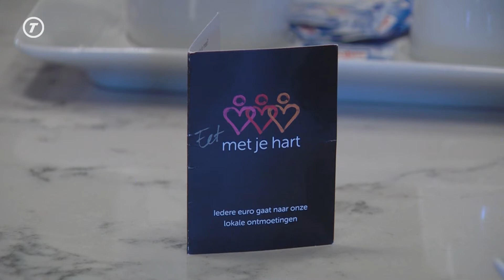Tilburgse restaurantsbezoekers eten ook dit jaar weer 'met hun hart' tegen eenzaamheid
Als je de afgelopen weken in een Tilburgs restaurant uit eten bent geweest, heb je misschien het kaartje van de actie 'Eet met je hart' op tafel zien staan. Het initiatief, dat al een aantal jaren loopt, zamelt geld in om eenzame mensen bij elkaar te kunnen brengen.

Op de totaalrekening van de tafel in deelnemende restaurants wordt een euro toegevoegd, die opzij gezet wordt voor 'Eet met je hart'. De actie loopt alweer bijna op z'n eind voor dit jaar. We spraken met een van de initiatiefnemers over hoe de actie dit jaar tot nu toe is verlopen.